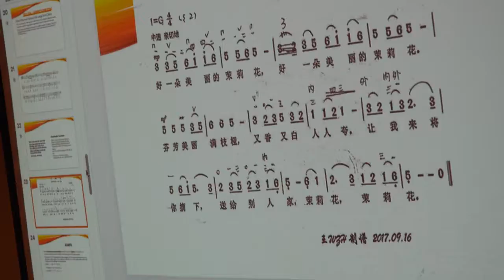We are the World! Promoting Social Justice with World Music.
Proposal for NAfME 2022 Conference. Dr. Beatriz Aguilar and Dr. Alena Holmes .